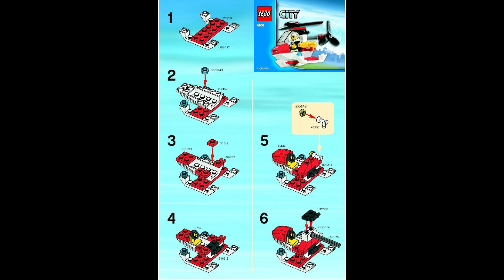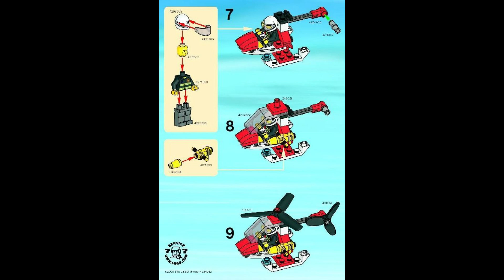4900 Instrucciones para LEGO Helicóptero de bomberos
4900 Instrucciones para LEGO Helicóptero de bomberos